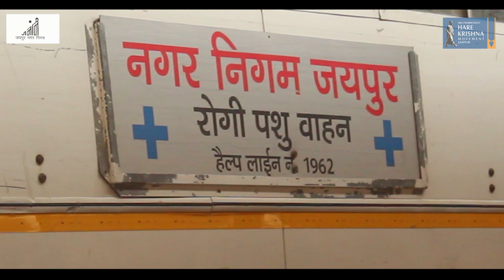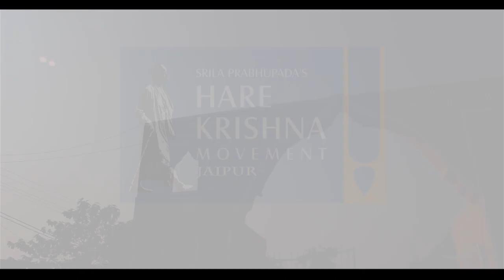Hingoniya Goshala (Over All View of Hingoniya Goshala)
Government of Rajasthan & Jaipur Nagar Nigam handed over the management of Hingonia Cattle Rehabilitation Center to Hare Krishna Movement.